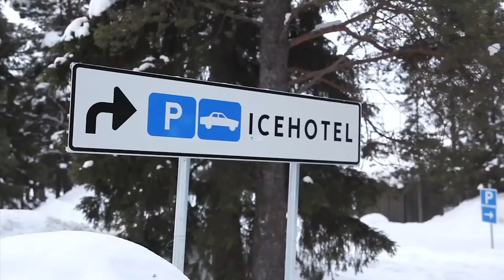Best ICE Hotels In The World You Won't Believe Existed | Travel Guide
Welcome to The Travelers Post, you are currently watching Best ICE Hotels In The World You Won't Believe Existed

In this video we will look at the best and coolest ice hotels in the world. Hotels like the ice hotel in canada, or the ice hotel in sweden or evene the ice hotel in finland, these are the coolest ice hotels in the world and no othe ice hotel around the world come close to these magnificent ice hotel.

So make sure you get ready because you are in for a cold treat in this cool ice hotel in the world.

In this channel we focus on providing you with the best traveling tips and tricks, best traveling destinations in the world and we try to become your go-to traveling guide so you can enjoy traveling to the fullest.